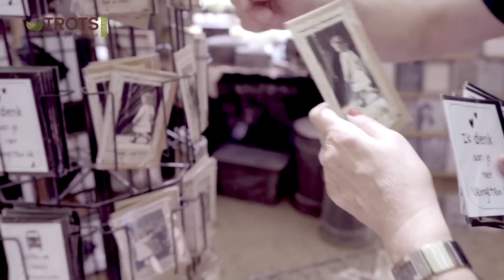Welkom bij de mooiste markt van Nederland, De Trotsmarkt bij Kasteel Groeneveld in Baarn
Trots is een markt waar mensen staan die passie hebben voor wat ze aanbieden. Niet strikt Bio of fair-triade maar wel duurzaam en met een eerlijk verhaal. Een zeer breed assortiment van droge worst tot hippe badkleding en van verse honing tot moderne woning inrichting.
Op Trots koop je niet alleen een stuk kaas maar je beleeft het ook, de bevlogenheid van de standhouders is de ruggengraat van Trots en daarnaast telt de sfeer en schoonheid van de locatie ook mee.
Geen versterkte muziek of geschreeuw op de markt, geen springkussens of draaimolens. Nee, lekker thematisch knutselen voor de kinderen, passend bij de tijd van het jaar. Een fijne ontspannen sfeer op bijvoorbeeld een picknickkleed met een heerlijk glas wijn en een lekker hapje. Genieten van al het moois en lekkers wat de standhouders te bieden hebben. Trots maand edities zijn altijd gratis toegankelijk en voorzien van voldoende gratis parkeer mogelijkheden.

Iedere 2de zondag van de maand van Maart t/m November en de Cadeau fair op 21-22-23 December. Een gevarieerd aanbod van mooie en lekkere producten op een prachtig landgoed.
Naast een wandeling door de eeuwen oude bossen en park is een bezoek aan het kasteel een absolute aanrader.
Er bestaat een uitgebreid aanbod om iets te eten op de markt maar ook om iets lekkers mee te nemen voor thuis bij de borrel. Kortom geniet en beleef Trots en deel wat iedereen op de markt te bieden heeft.
De markt in Baarn kent de openingstijden van 10 tot 18 uur.